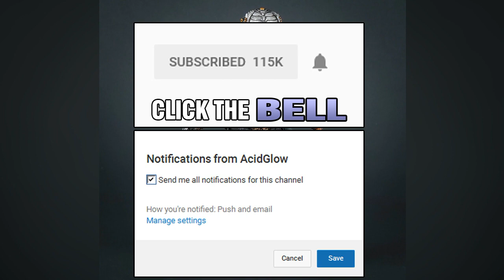CRACKED TUSK PREDATOR EXPLAINED - ELDER PREDATOR - ENGINEER JUGGERNAUT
The Predator 2018 Movie Trailer Reveal Breakdown, Predator 4 Movie Trailer, Toronto, Canada, Vlog, Alien Covenant, Xenomorph, Reaction, Predator 2.0, Comic Books, Horror Films Movies, Alien vs Predator Multiplayer, Pacific Rim Uprising Ending, AcidGlow